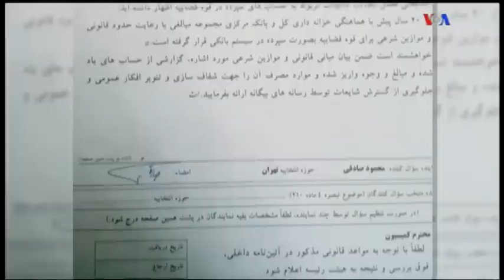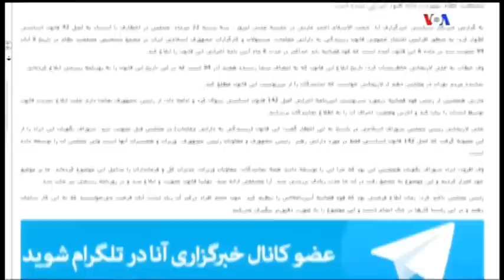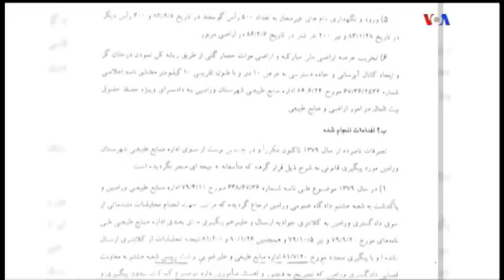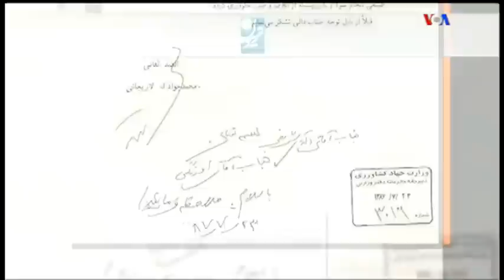IRAN, VOA PERSIAN, صداي آمريکا ـ صفحه آخر « لاريجاني ـ 25 نوامبر »؛